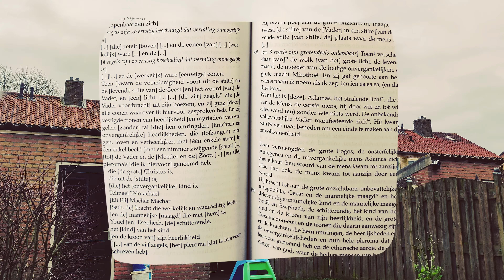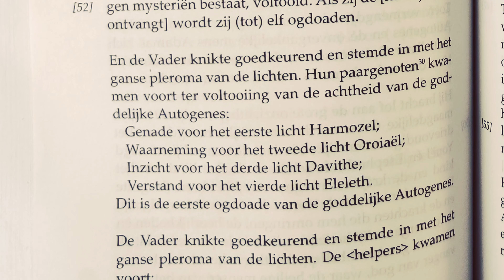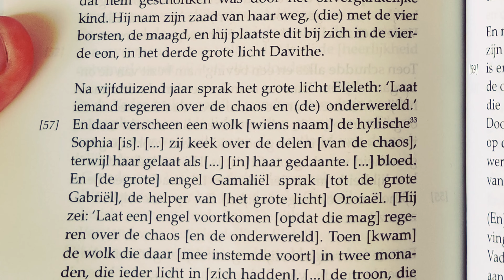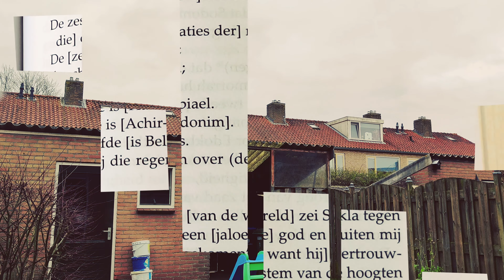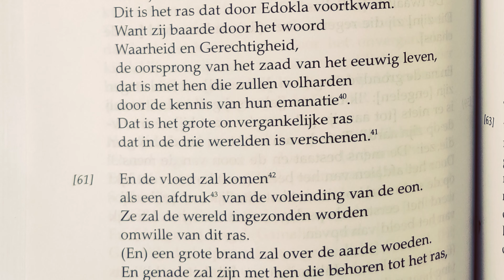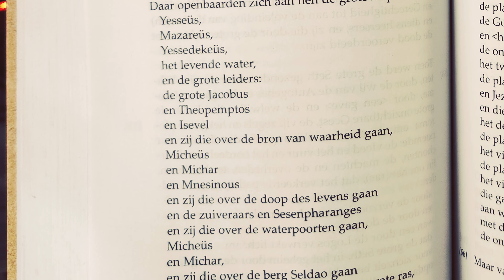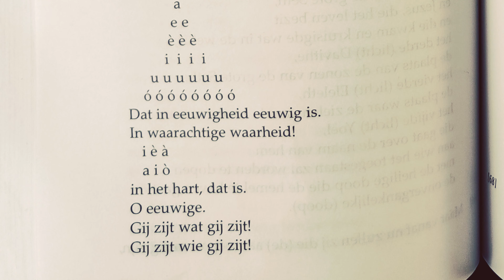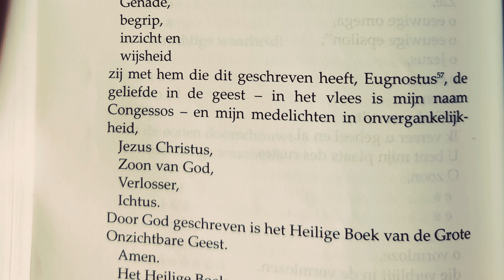De Grote Seth is Jezus | Bijbelstudie deel 12 | De Grote Geest | Deel 2 | Podcast 11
Het tweede deel van het lezen van het boek;

Heilige Boek van de Grote Onzichtbare Geest;

Hoe de Grote Seth naar Aarde kwam en daarmee de verlossende rol op zich nam in het lichaam van Jezus Christus;